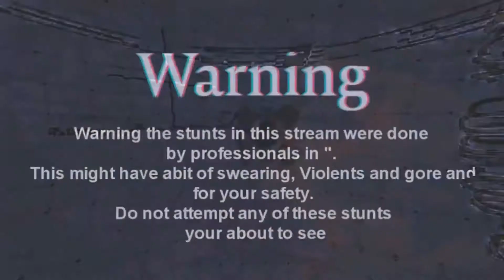Hurmitt Plays Zelda Randomizer 2020 Part 9